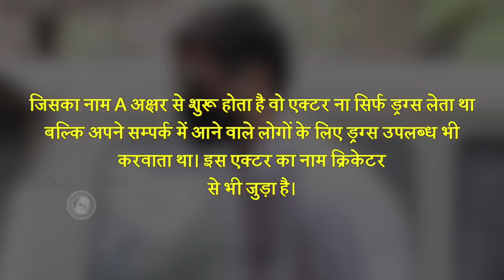Shocking | Deepika Padukone's 3 Male Co Stars Involved In Drug Case? To Be Summoned By NCB?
According to a report, NCB will soon send summons to big 3 male actors who have been Deepika’s co-stars. Watch the video to know more details.